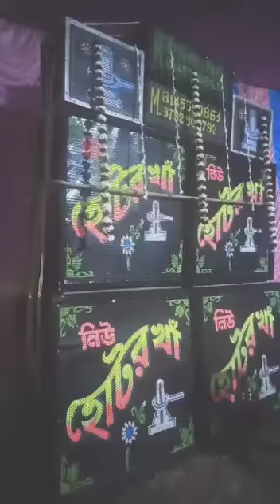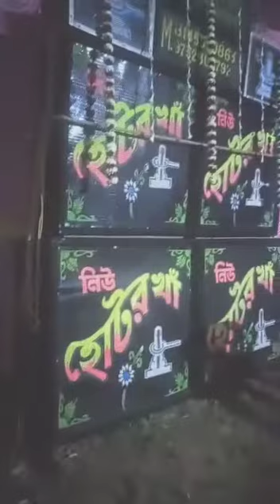Baba hotorkha sound//munda gora rang dekh ke deewana ho gaya hard dholki bass